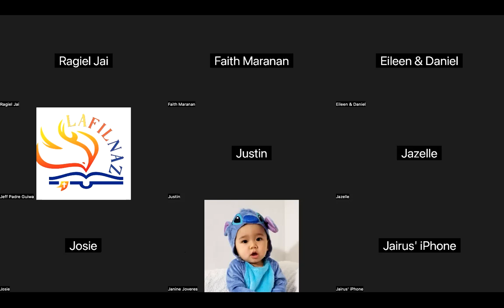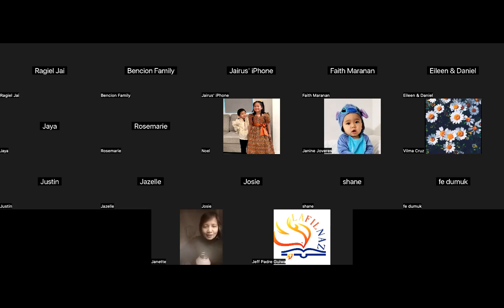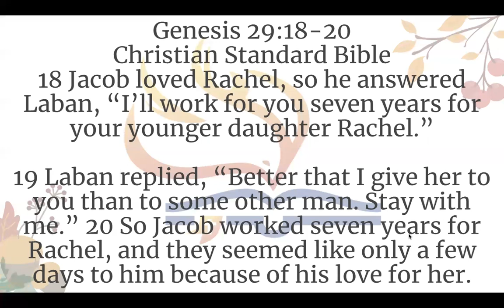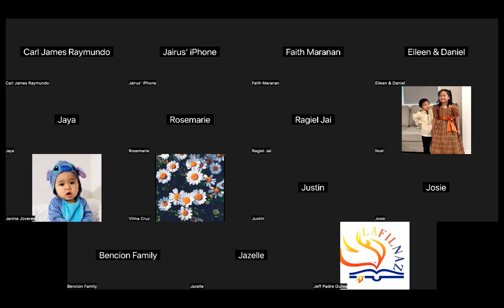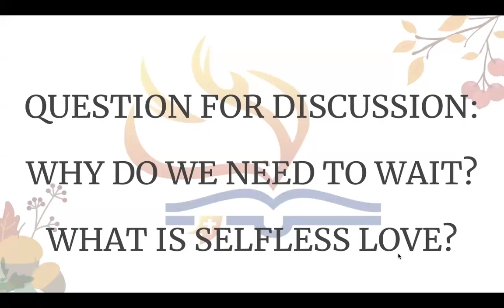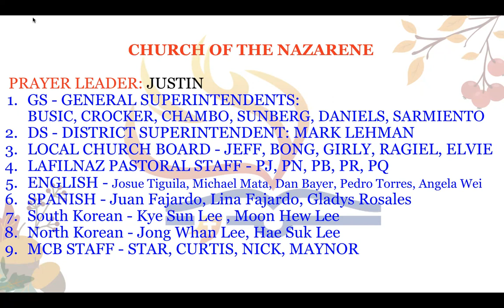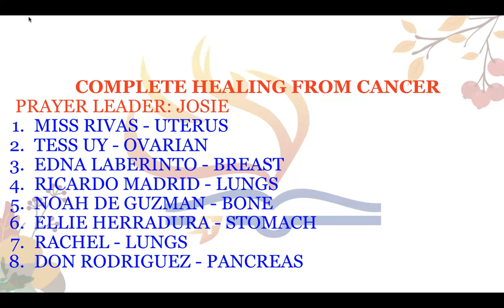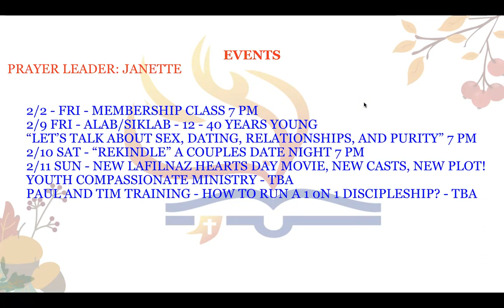1/31/24 THE UPPER ZOOM PRAYER GATHERING (Jeff Padre Guiwa)